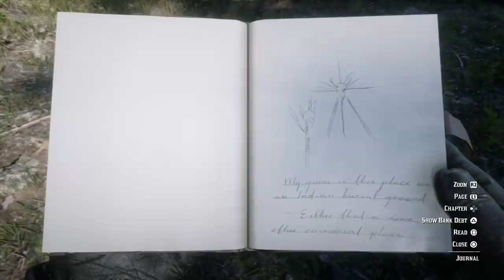If You Do This At The Native Burial In Red Dead Redemption 2 Something SPOOKY Will Happen To You!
The Native Burial Site is one of the SPOOKIEST places in all of Red Dead Redemption 2 and if you happen to do this specific task at the site something creepy will happen to you!